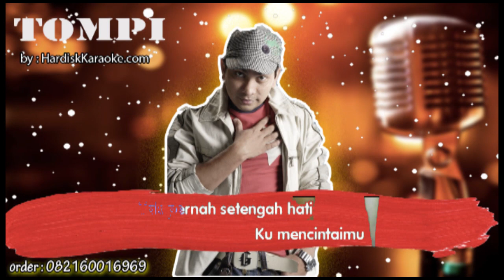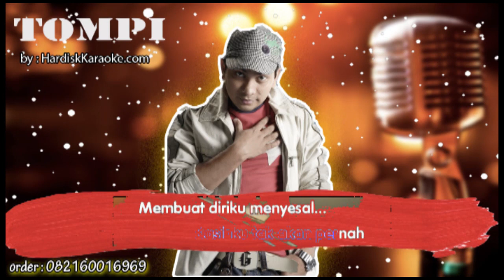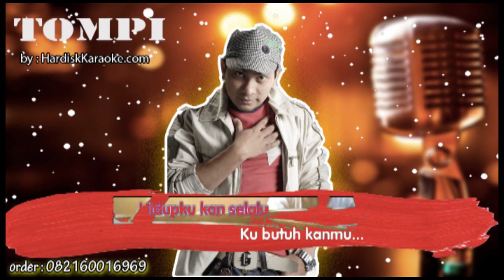TAK PERNAH SETENGAH HATI TOMPI Karaoke